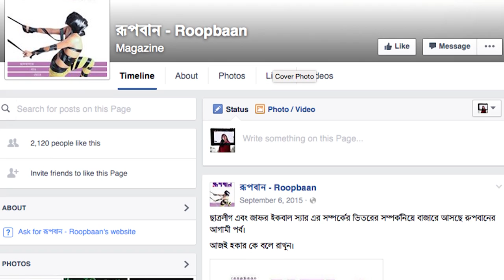Bangladesh Gay Rights Activist Is Hacked to Death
Machete-wielding assailants shot and hacked to death the editor of Bangladesh’s only gay magazine, the latest in a series of attacks on liberal voices that has heightened fears of growing radicalization of fundamentalist Muslims in the South Asian nation. Photo: EPA